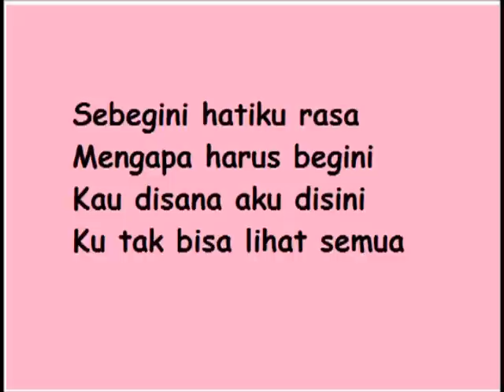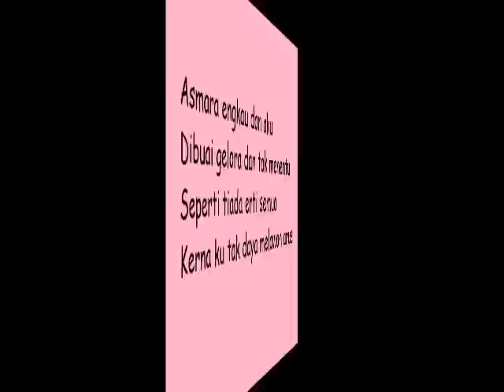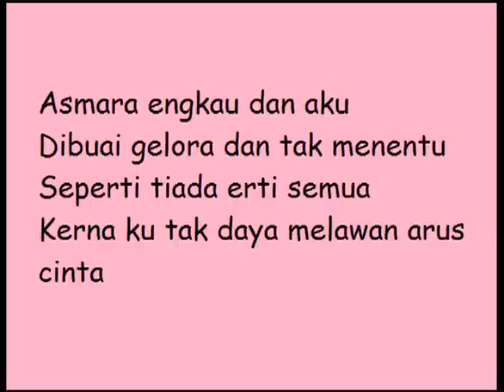melawan arus cintamu lirik - caroline mentor 6.wmv.flv